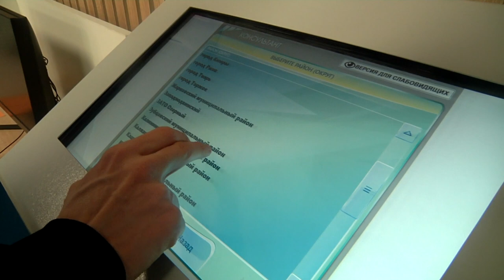В Тверской области на рынке труда открыто около 20 тысяч вакансий